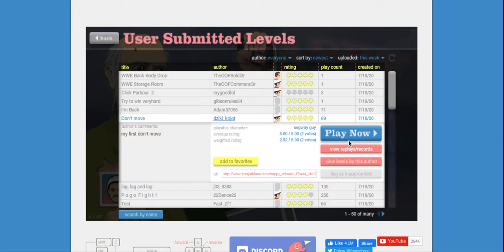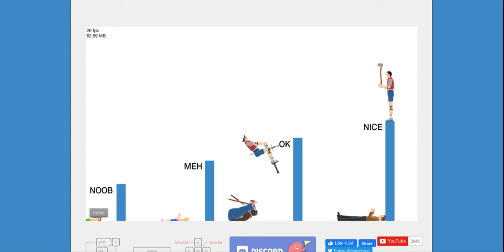Sword throw! | Happy Wheels #3